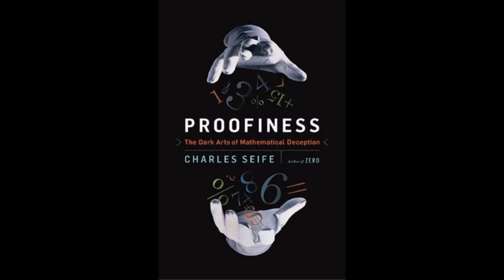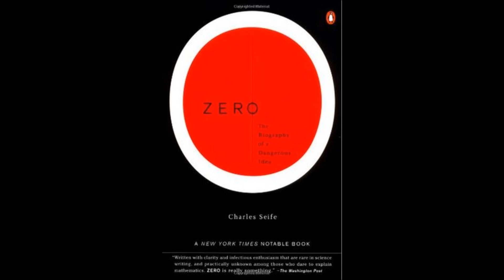Charles Seife author of Virtual Unreality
The bestselling author of Proofiness and Zero explains how to separate fact from fantasy in the digital world

Digital information is a powerful tool that spreads unbelievably rapidly, infects all corners of society, and is all but impossible to control—even when that information is actually a lie. In Virtual Unreality, Charles Seife uses the skepticism, wit, and sharp facility for analysis that captivated readers in Proofiness and Zero to take us deep into the Internet information jungle and cut a path through the trickery, fakery, and cyber skullduggery that the online world enables.